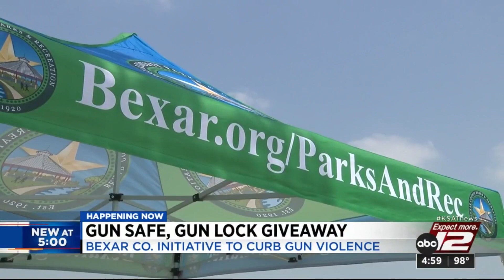Bexar County distributes free portable handgun safes, handgun cable locks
The giveaway events aim to provide extra safety for gun owners and their families.